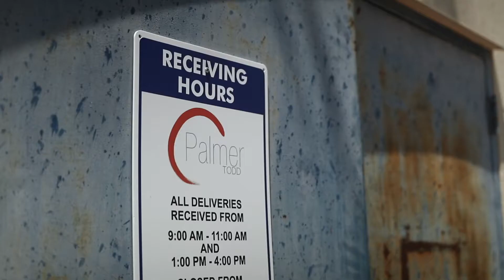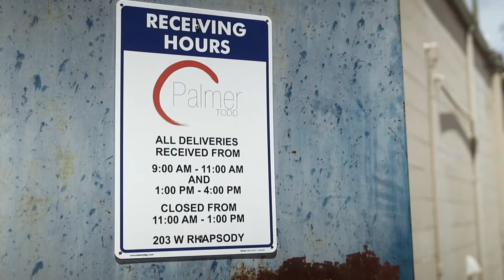THE WAREHOUSE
Our projects and products are amazing but it couldn't happen without all the logistical support behind the scenes.